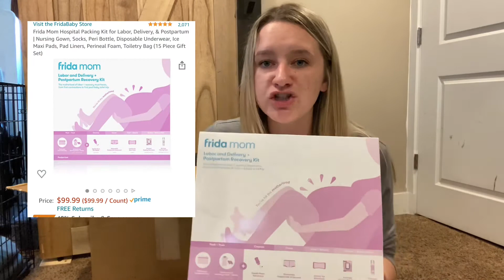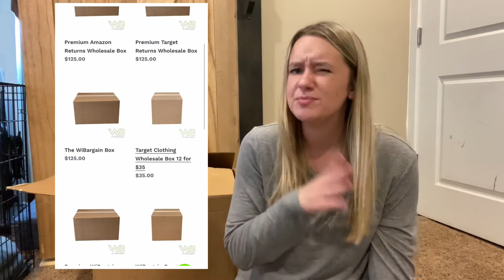The WiBargain Box- Unboxing Video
Watch me unbox my $125 WiBargain Box! 🙌🏼 I received $485 worth of product holy cow!